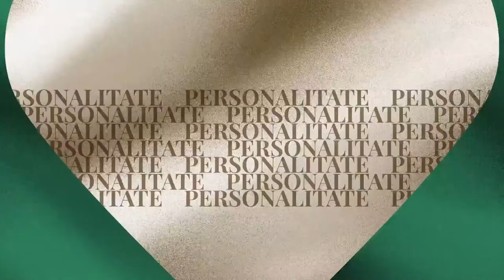EGO Life #16 despre FEMINITATE vs FEMINISM, cu Giulia Nahmany și Ludmila Jalo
EGO Life ~ Ediția #16 ~ despre Feminitate vs Feminism, cu Dana Săvuică și invitatele sale

~ Giulia Nahmany | actriță, autor
~ Ludmila Jalo | psiholog, trainer

Urmăriți EGO Life, cu Dana Săvuică, în fiecare luni, de la ora 21:00, online pe YouTube și pe Facebook.

👉 Abonați-vă la canalul nostru și activați notificările!